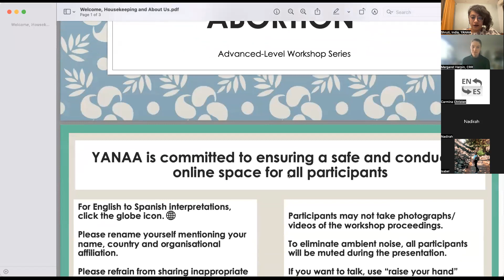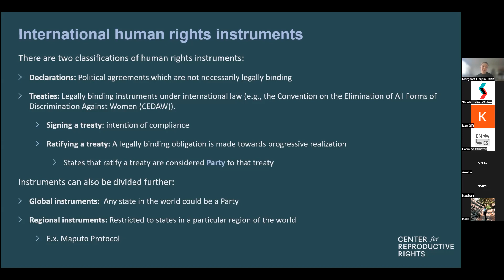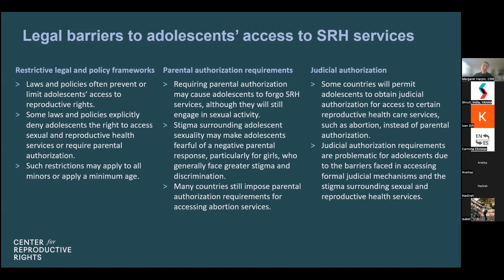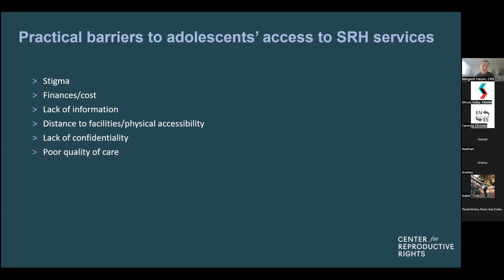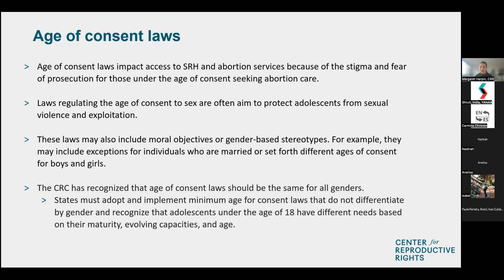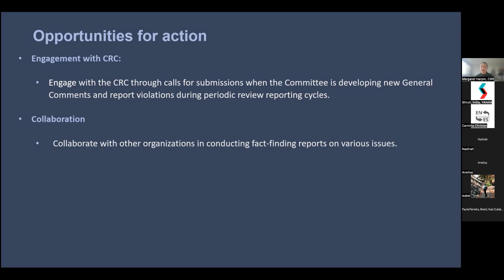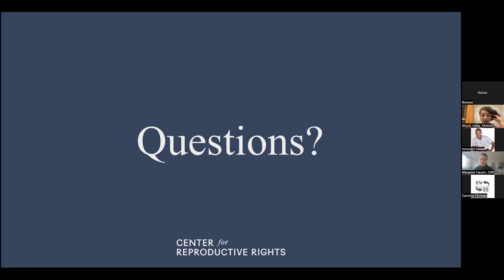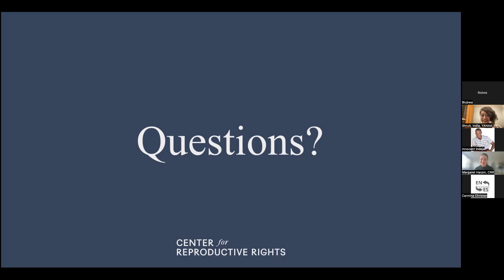Adolescents' Rights and Access to Abortion